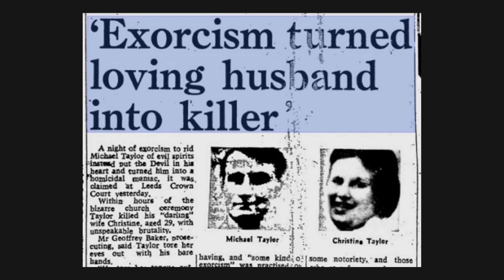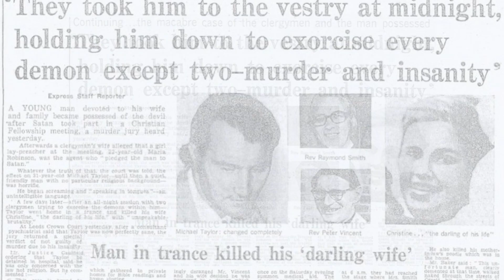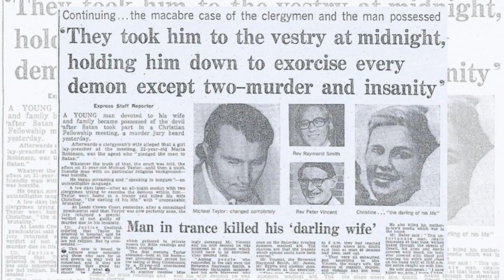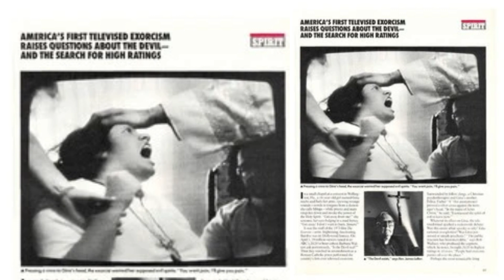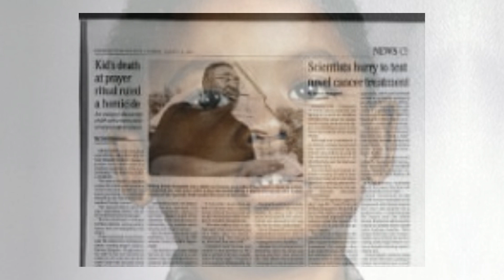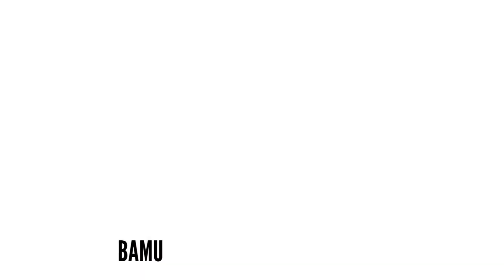12 Real Life Exorcisms That Actually Happened